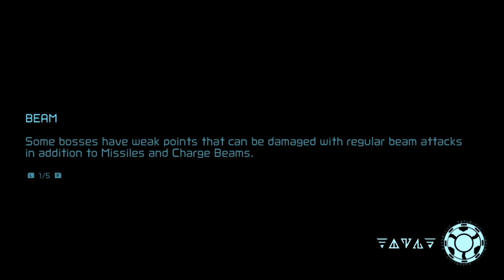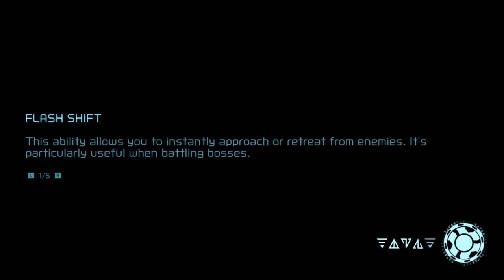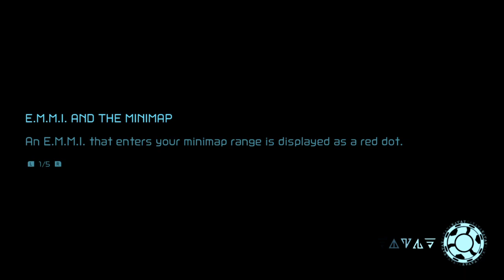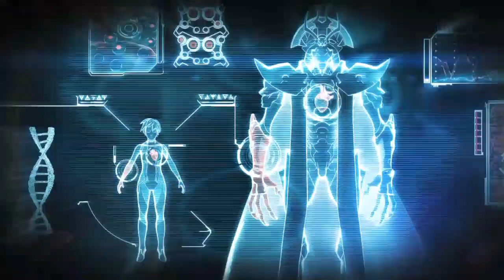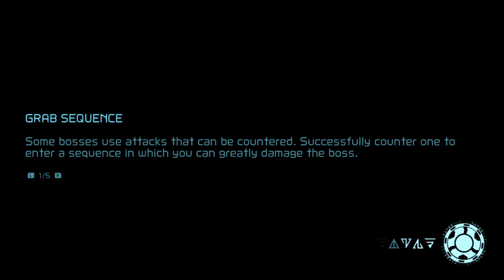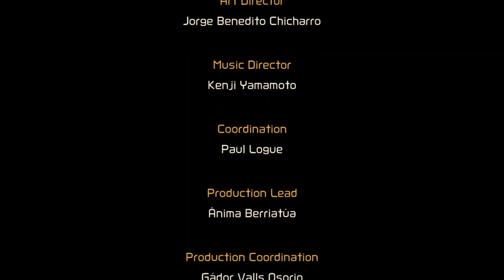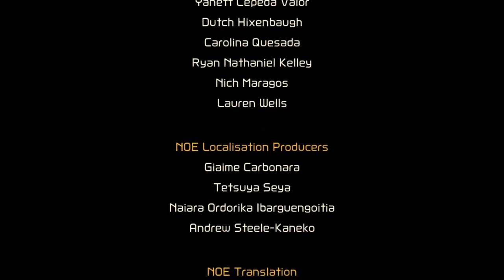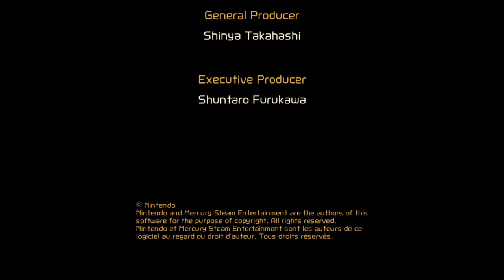PopstarStreams - Metroid Dread (Blind) Part 7 - FINALE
Misson Complete